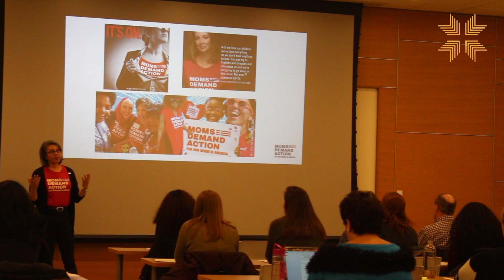The Rhode Island Public Health Association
RIPHA is a Rhode Island non-profit that brings together students and professionals in an interdisciplinary environment to promote public health across the state.